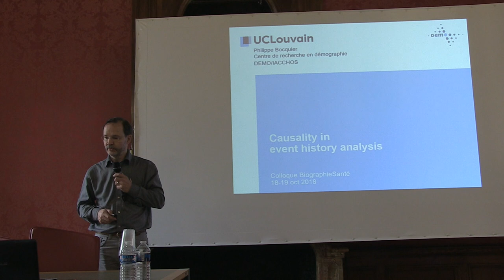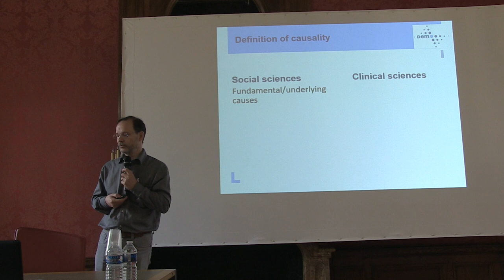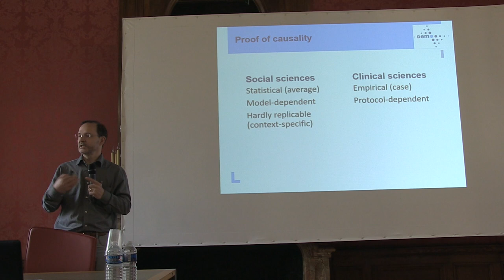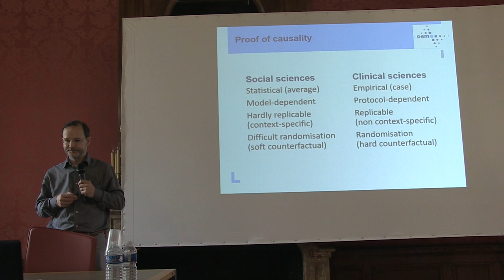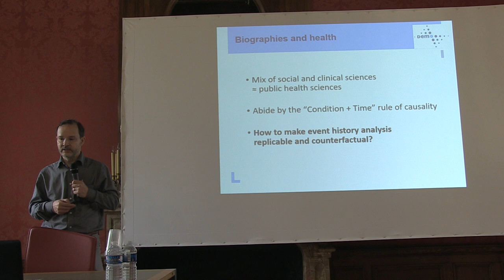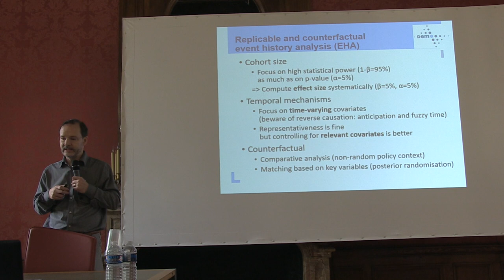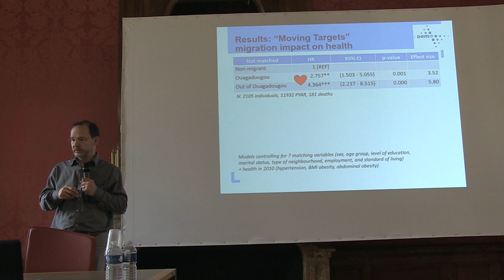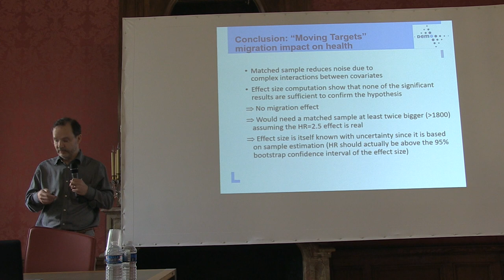Session 4 - Cadrage par Philippe Bocquier